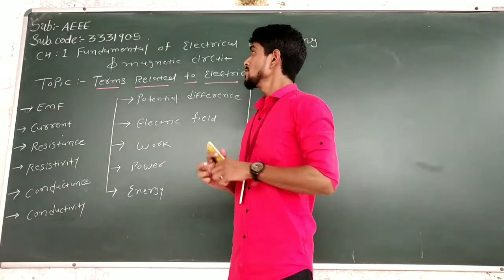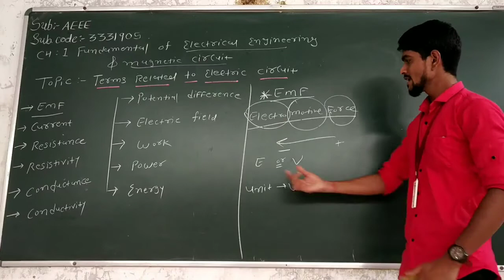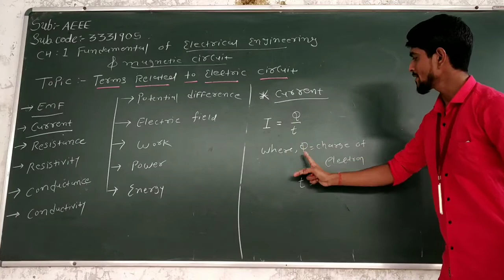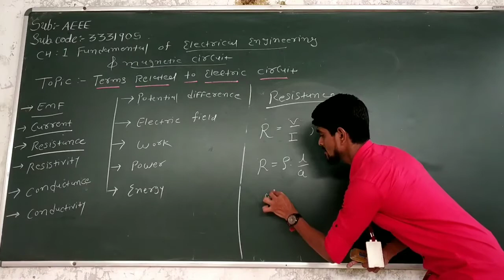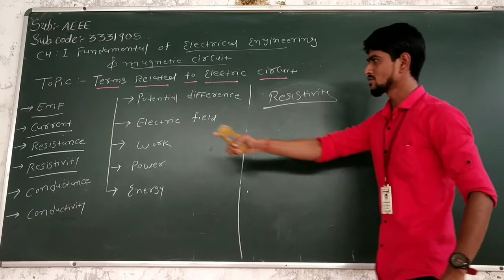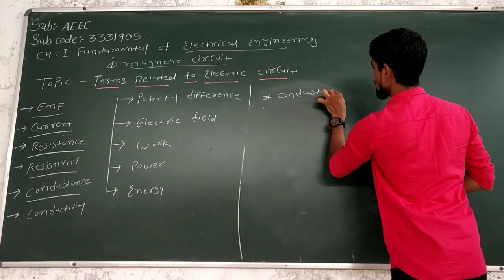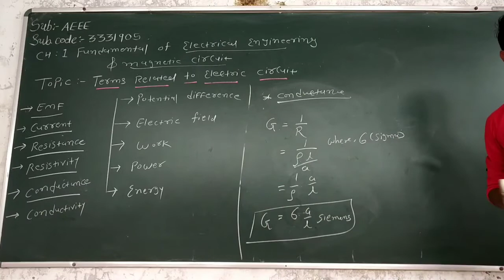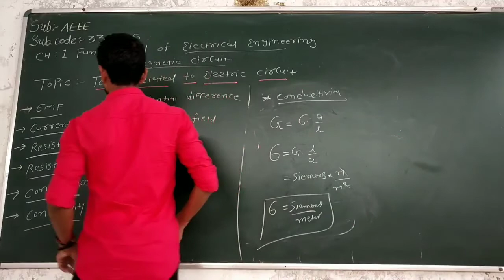sub:AEEE,CH-1,Topic: Terms related to electric circuit ,Part-1